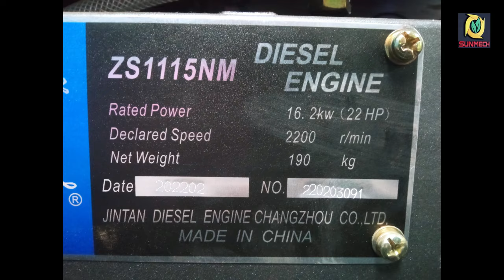Boat Tractor එකක් ගෙදරදීම හදා ගමු 2023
⭕ Follow me -

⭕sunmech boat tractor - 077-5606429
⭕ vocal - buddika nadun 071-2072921